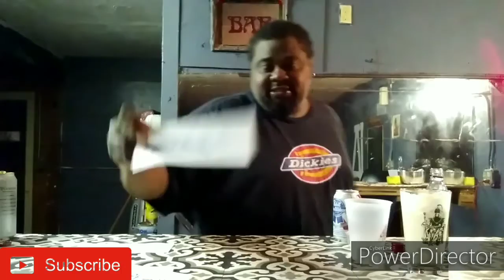The roll the dice series the last video for 2019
The whiskey choice is fireball whiskey mixed drinks